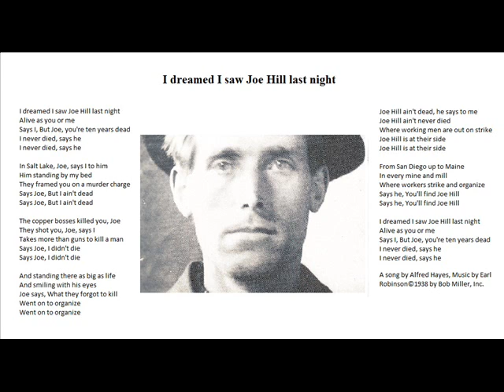I dreamed I saw Joe Hill last night - Christoph Holzhöfer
I dreamed I saw Joe Hill last night

Alive as you or me
Says I, But Joe, you're ten years dead
I never died, says he

In Salt Lake, Joe, says I to him
Him standing by my bed
They framed you on a murder charge
Says Joe, But I ain't dead

The copper bosses killed you, Joe
They shot you, Joe, says I
Takes more than guns to kill a man
Says Joe, I didn't die

And standing there as big as life
And smiling with his eyes
Joe says, What they forgot to kill
Went on to organize

Joe Hill ain't dead, he says to me
Joe Hill ain't never died
Where working men are out on strike
Joe Hill is at their side

From San Diego up to Maine
In every mine and mill
Where workers strike and organize
Says he, You'll find Joe Hill